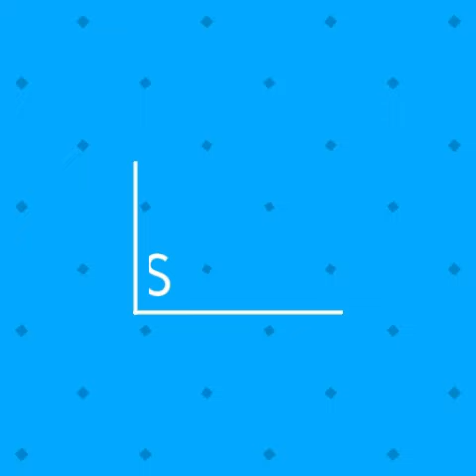Lego Stop Motion | Home By Philip Philips